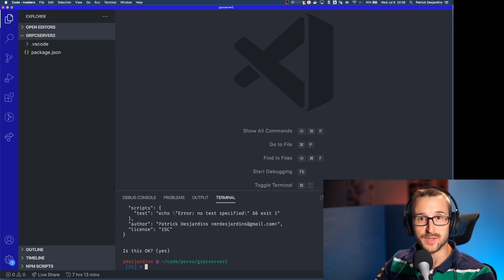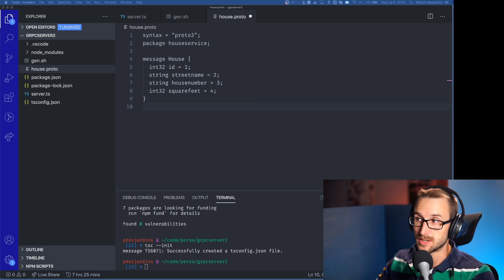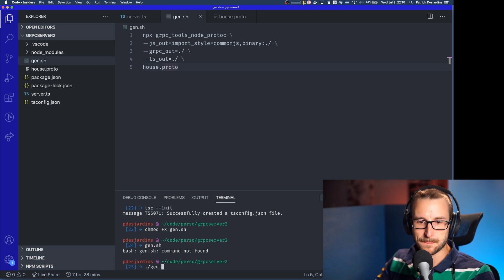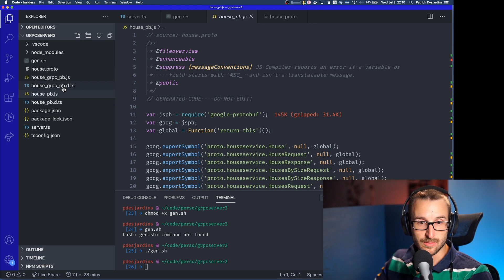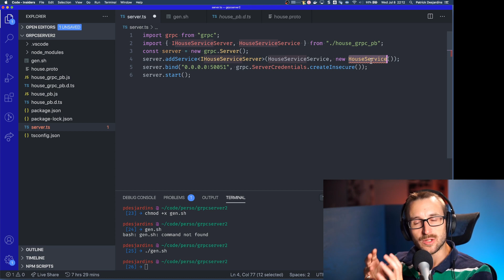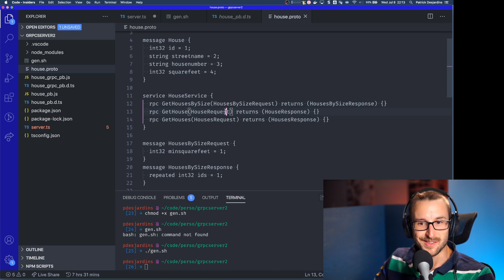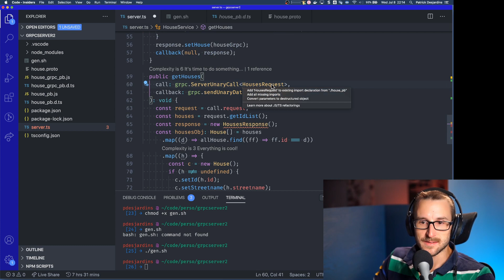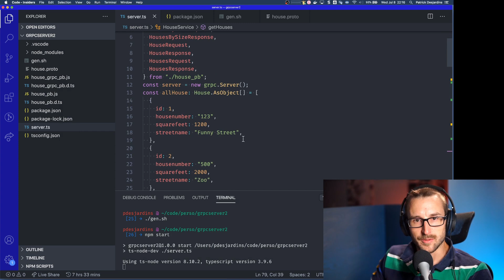TypeScript: gRpc Server with auto-generation of TypeScript with ProtoBuf under 100 lines of code!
Strongly typed gRPC server with the auto-generation of the model objects from the Protocol Buffer into TypeScript.

In this video, you will see how to bootstrap a brand new project inside Visual Studio Code, using NodeJS, NPM, and TypeScript to have a strongly typed solution driven by the Protocol Buffer.

You will gain in this video how to leverage TypeScript without having to manually type request and response type. Reducing your TypeScript definitions by automating them from the source: your protocol buffer file.

📖Chapters
0:00 Benefit
1:00 What you need
2:00 Proto Schema
3:30 Generation Script
4:30 gRPC Server
6:00 Fake Database (Variable)
7:00 Map
8:00 Server Started
8:35 Client to call gRPC
9:15 Conclusion